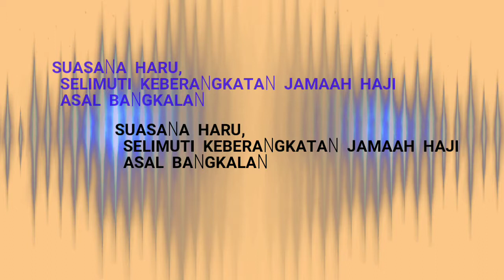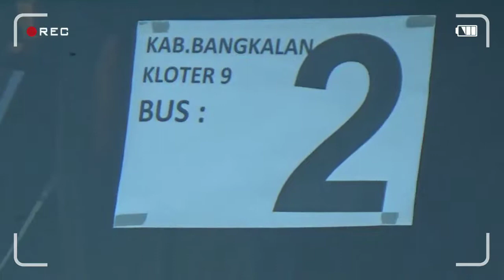Suasana Haru, Selimut Keberangkatan Jamaah Haji Asal Bangkalan